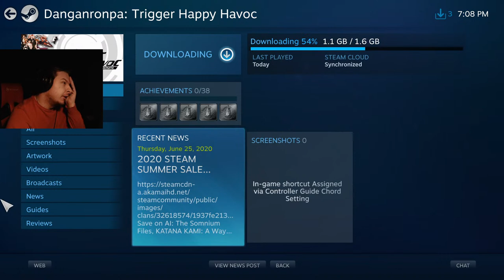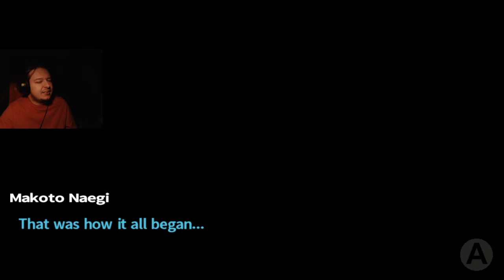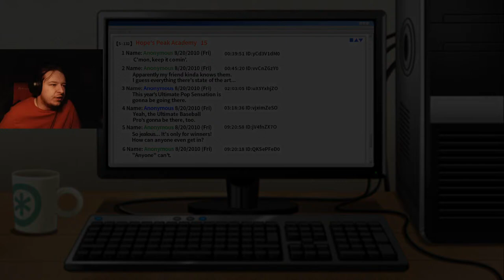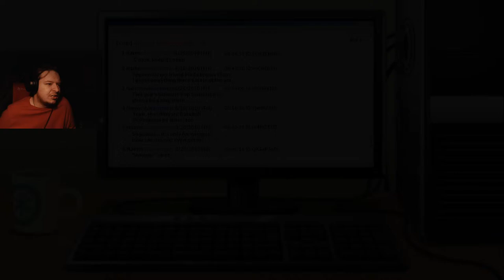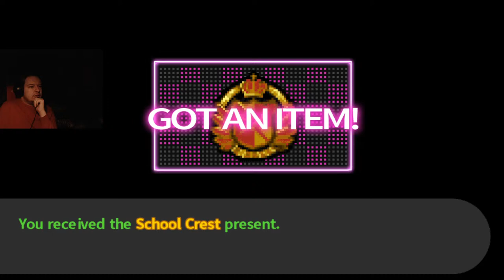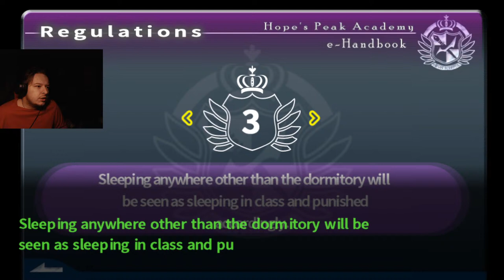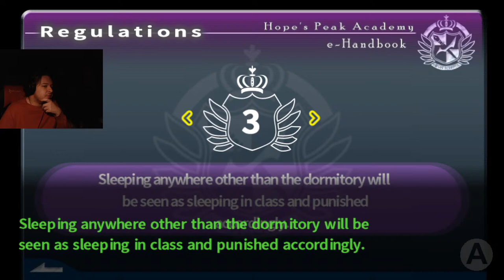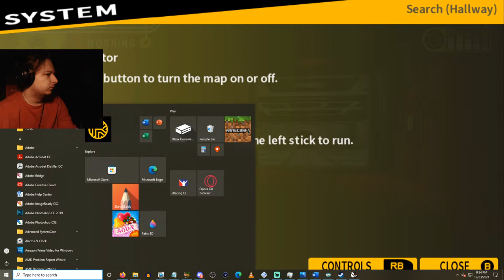🔴First Time Playing: Danganronpa: Trigger Happy Havoc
Tier 3
Dale Reynolds

Ronnie Lazzarine
Day500champ15
Nascarnumbersite.org
Bailey Carrier
Golfkid100
DennyHamlinUltimateFan
Emiliobebzer
MexicxnLink1986
Dakota Downs

windVOW8820 (Member)
SimRacer2001